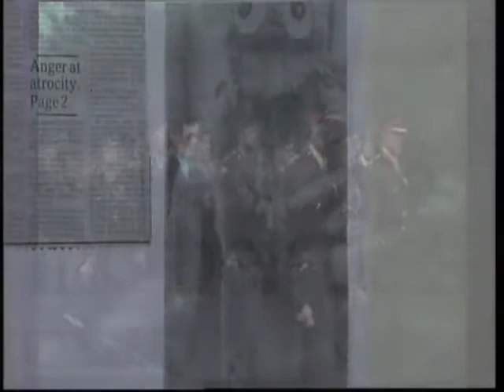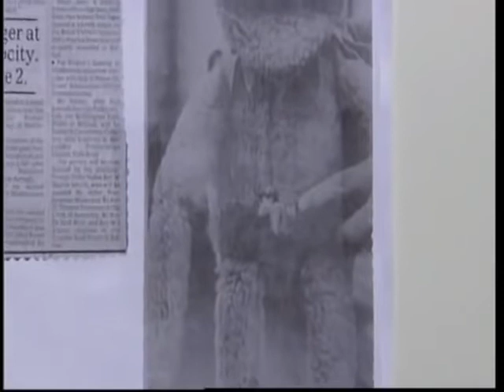The Murder of Margaret Hearst and of her father, Ross Hearst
This video tells the story of the IRA's murders of Margaret Hearst and her father, Ross Hearst in South Armagh.